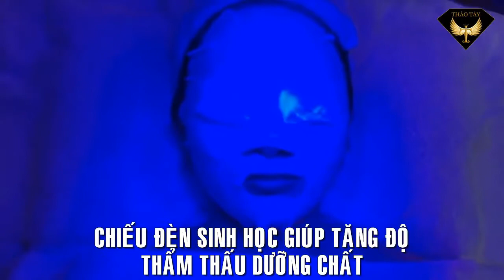Lăn kim trẻ hóa da trị sẹo lõm tại VTM Thảo Tây với Kim lăn ZGTS 192 kim-Viên Mỹ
★   Kim lăn giúp điều trị sẹo lõm hiệu quả và mang lại một làn da mịn màng rạng rỡ, trẻ đẹp, đặc biệt khi kết hợp kim lăn với serum đặc trị hoặc mỹ phẩm tế bào gốc.

► KIM LĂN GIÚP TRẺ HÓA DA, TRỊ SẸO LÕM

Kim lăn gồm một bánh lăn được gắng nhiều kim nhỏ đường kính 0.07mm, dài từ 0.2mm đến 0.5mm chứa trong bao niêm và đã được khử trùng.

Khi lăn qua bề mặt da, các đầu kim siêu nhỏ sẽ trực tiếp đăm sâu xuống da, tạo nên tổn thương giả nhằm kích thích cơ chế tự làm lành vết thương bằng cách tăng sinh tế bào, đặc biệt là nguyên bào sợi, để hình thành collagen và elastin mới, dần dần làm đầy phần lõm của sẹo. Hình thành mao mạch mới, giúp làn da trở nên hồng hào, rạng rỡ nhờ cung cấp đủ oxy và dưỡng chất cho tế bào da.

► CÔNG DỤNG VÀ LỢI ÍCH

KIM LĂN GIÚP CẢI THIỆN, KHẮC PHỤC KHUYẾT ĐIỂM LÀN DA NHANH CHÓNG

- Kim lăn giúp làm tăng khả năng thẩm thấu các dưỡng chất lên 1.000 lần hơn

- Sắp xếp lại những bó sợi collagen lão hóa hư hại

- Không gây tổn thương da kéo dài.

- Quá trình kích thích đáp ứng bình thường của da.

- Không có tác dụng phụ gây hại da.

- Có thể dùng trên nhiều vùng da khác nhau của cơ thể.

- Giúp hấp thu rất tốt cho bất cứ thành phần họat tính điều trị gì cho da.

- Tạo collagen cho da nhiều lên bằng phương pháp kích thích cơ học có kiểm soát.

- Bề mặt da được bảo tồn trong quá trình điều trị.

- Sau khi điều trị bằng kim lăn, thời gian lành da ngắn từ 12 - 24giờ nhưng thời gian tái tạo collagen kéo dài nhiều tháng sau đó làm da ngày càng trẻ đẹp.

- Không gây ra nhạy cảm nắng cho da.

- Áp dụng cho tất cả các lọai da.

- Da mỏng vẫn áp dụng trị liệu bằng kim lăn được.

► Viên MỸ tổng hợp 1 số video về các cách hướng dẫn sử dụng máy móc, thiết bị cũng như cung cấp 1 số liệu trình làm đẹp giúp cho bạn có thể hiểu rõ chi tiết các công cụ làm đẹp,giúp mang lại vẻ đẹp toàn diện cho bản thân.
🏠 Showroom 1: 38 Hoàng Văn Thụ, Phường 9, Quận Phú Nhuận, TP.HCM
🏠 Showroom 2: 362 Cao Thắng, Phường 12, Quận 10, TP.HCM